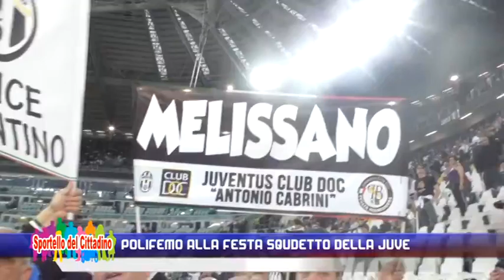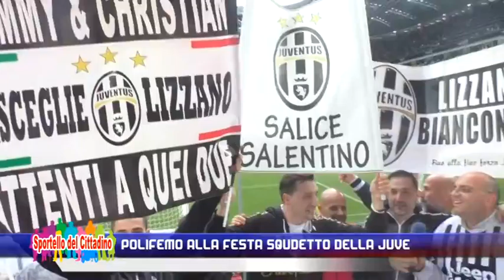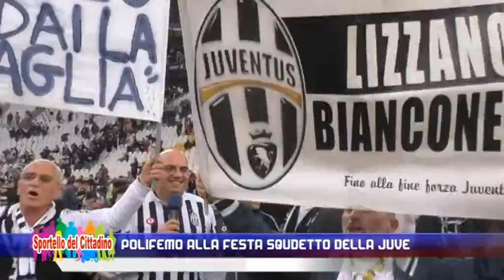MER 25 MAGGIO POLIFEMO JUVE